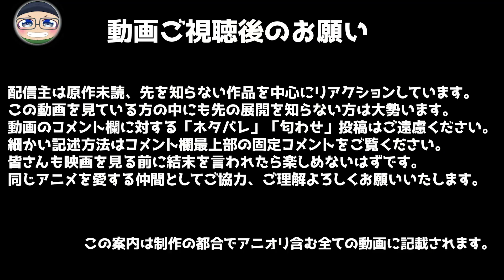ひげひろ 4話 リアクション Higehiro I Shaved. My Beard Then Picked Up a High School Girl Episode4 Reaction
※公開24時間（位）は本編中広告なし

ひげを剃る​そして女子高生を拾う